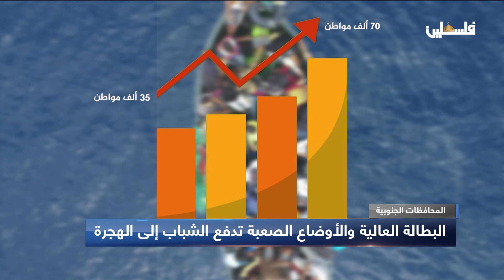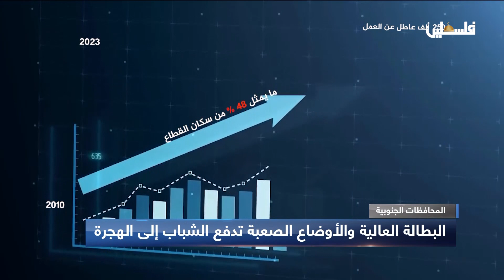البطالة العالية والأوضاع الصعبة تدفع الشباب إلى الهجرة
لمتابعتنا على وسائل التواصل الاجتماعي